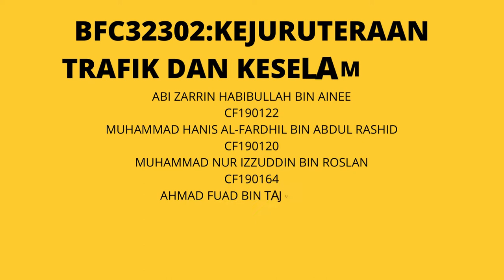KidSafe Road Safety Awareness Online Program Promotional Video - G8/S2 - BFC32302 - TEaS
Traffic Engineering and Safety - BFC32302
Lecturer : Prof. Madya Ts. Dr. Kamarudin Bin Ambak
Group Members :-
ABI ZARRIN HABIBULLAH BIN AINEE (CF190122)
MUHAMMAD HANIS AL-FARDHIL BIN ABDUL RASHID (CF190120)
MUHAMMAD NUR IZZUDDIN BIN ROSLAN (CF190164)
AHMAD FUAD BIN TAJUL ARIFFIN (AF180143)
AHMAD SYAFI AKMAL BIN ABD RAHMAN (AF180182)